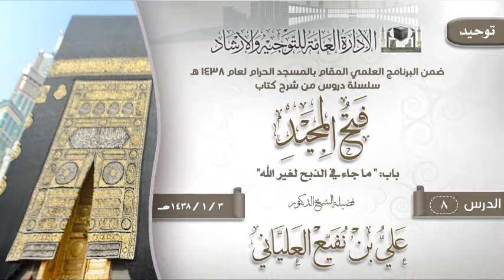الدرس 8 (فتح المجيد) لفضيلة الشيخ الدكتور علي بن نفيع العلياني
الدرس 8 ( فتح المجيد ) باب: " ما جاء في الذبح لغير الله"